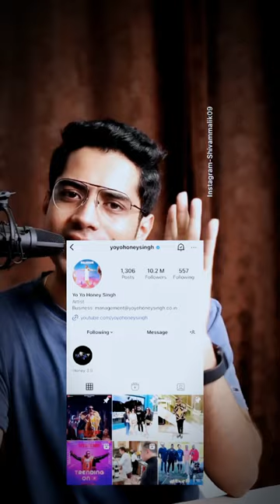Real And Fake Blue Tick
credit by :- shivammalik